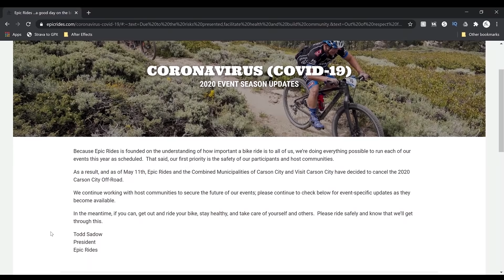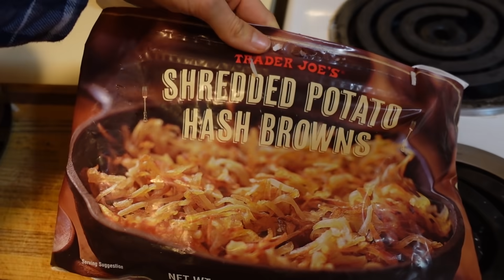I almost forgot how FUN mountain bikes are (riding dry dirt in January!)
Today Macky heads to Lefthand OHV to ride mountain bikes with our skills coach, Lee. If you're interested in skills work with Lee, check out his